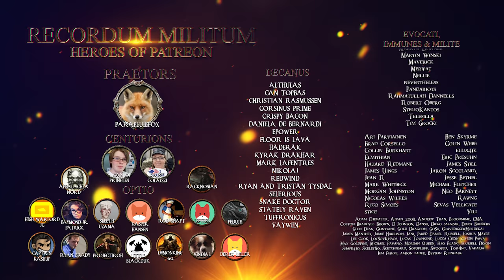Let's Roleplay A Clash Of Kings | Ep 17 "Rise of Raewyn"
There is a brand new piece of merchandise on the store featuring Akira, check out for more info!

A Clash of Kings is a modification for Mount and Blade: Warband, and centers around the fantasy universe presented in George R R Martin's popular series "A Song of Ice and Fire". This isn't a regular Let's Play of the mod however, we will be a Roleplay following the tale of Raewyn Celtigar. Her triumphs and defeats during the war of the five kings. Rather than player decision the agency is in the hands of the character Raewyn. She will guide herself as the tale unfolds.

The version of A Clash of Kings I'm using for the series is 7.1 and the mod is available

To play the mod however you do require a copy of Mount & Blade: Warband which is available

►Airing Fridays every week at 1500EST -500UTC

►Channel Mail:
Wellesley St
Auckland 1141
New Zealand